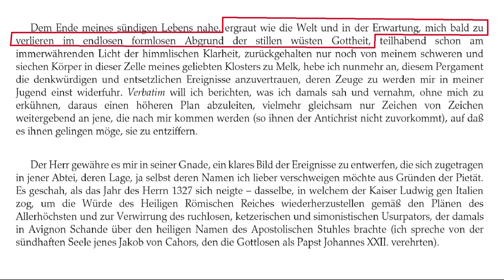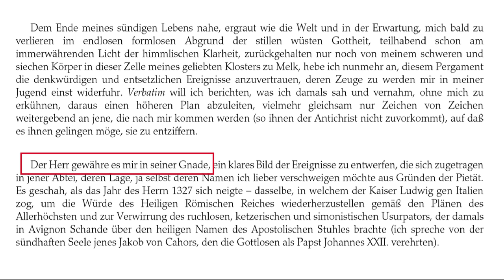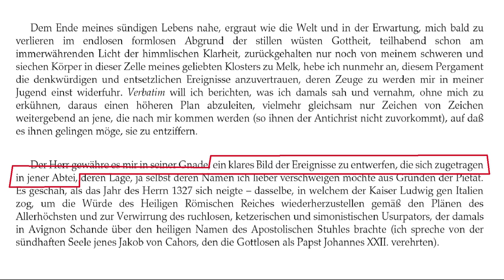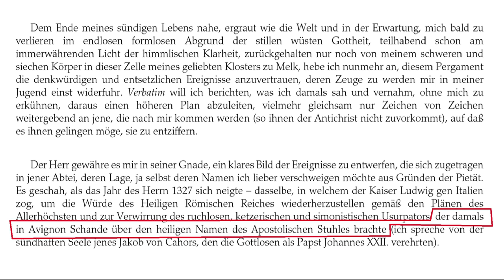tedescofacile TEDESCO FACILE #218 -- ASCOLTA & RIASCOLTA -- 05